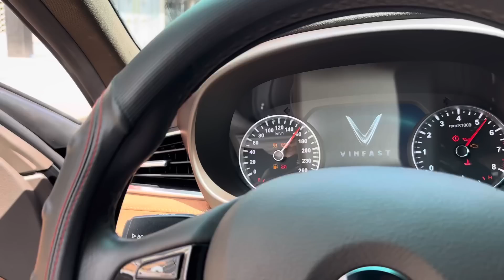Lux A Prenium Model 2022 giờ chỉ bằng Aceent thua luôn Ae ! Thu xe cũ lướt gấp 0928.325.679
Tư Vấn Bán Hàng Pleiku: 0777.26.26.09 Khoa 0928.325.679  Vy 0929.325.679 Xiên
Tứ Vấn Bán Hàng TPHCM: 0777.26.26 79
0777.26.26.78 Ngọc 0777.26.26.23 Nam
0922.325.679 Trang 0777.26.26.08 Cảnh 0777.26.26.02 Ý 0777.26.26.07 Vũ
Thu và thẩm định giá :  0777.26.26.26
Hỗ trợ kĩ thuật xe : 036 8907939 Vinh
Hỗ trợ giấy tờ xe : 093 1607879 Bảo
Địa chỉ : 276 Nguyễn Tất Thành , Pleiku,GiaLal
Địa chỉ : 793 QL13 Hiệp Bình Phước, Tp Thủ Đức
Xe Đẹp Giá Hấp Dẫn Tại Facebook :
Kênh cập nhật xe ở nhà khi E Toàn ko nhà
A/c nhớ nhấn vào link và Dk đúng kênh